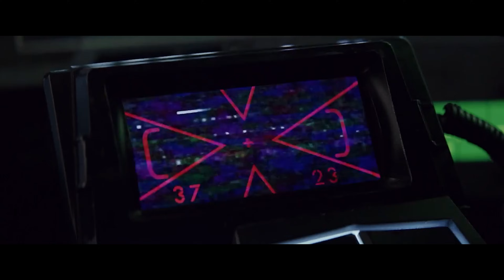Why the Imperial Military Used Outdated Tactics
The Galactic Empire is supposed to be one of the most powerful government  in galactic history and it's military force is the emperor's joy and pride. The Imperial military enjoys unlimited political support and a huge chunk of the empire's budget goes towards maintaining it. Yet we still see the Imperial Army using trench warfare against lightly armed insurgents and the Imperial Navy using battleship era line tactics. Why is this happening?

INSTAGRAM    AXIEFILMS
TIKTOK AXIEFILMS